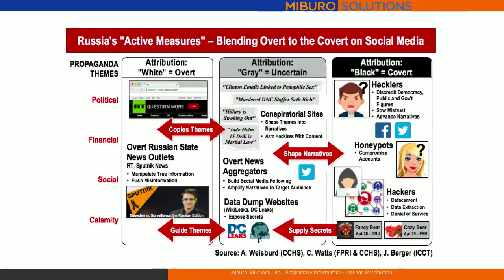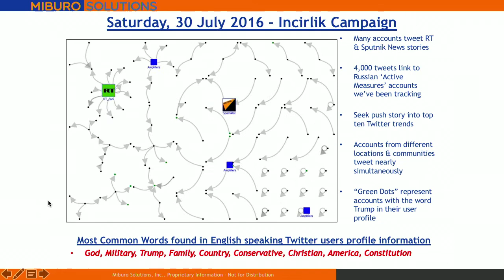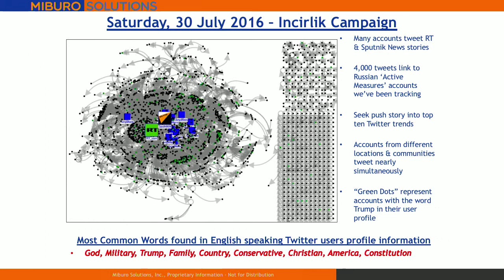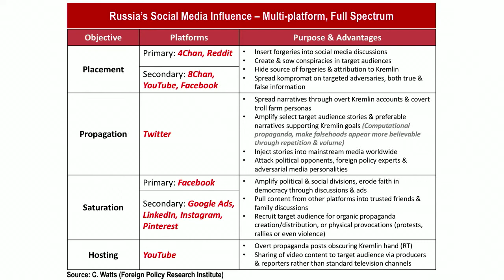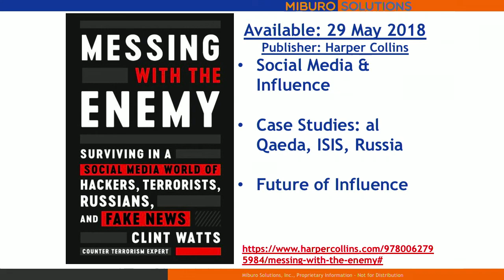FOW 2018: War Tracking Russian Influence Operations on Twitter